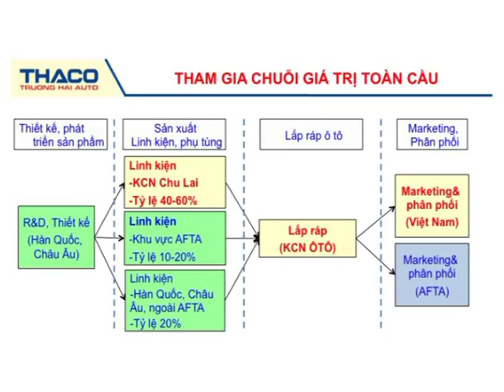Dự án chiến lược và hạ tầng Chu Lai - Trường Hải Auto